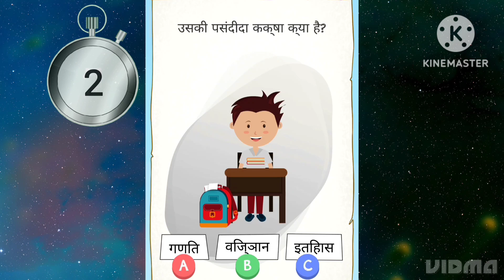7 majehar paheliya(7 मजेदार पहेलिया )